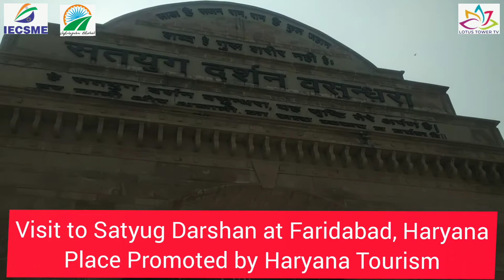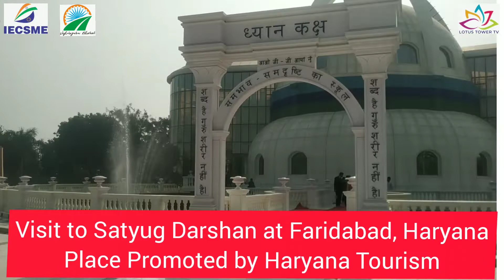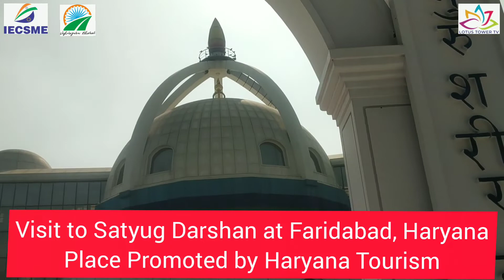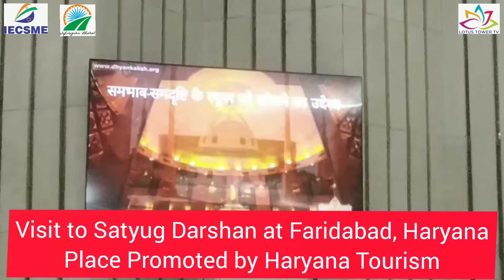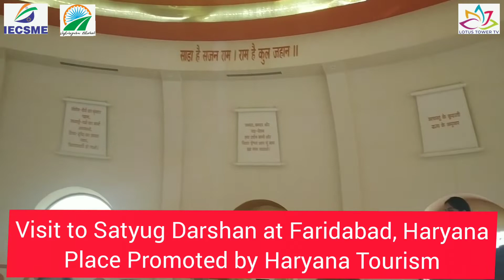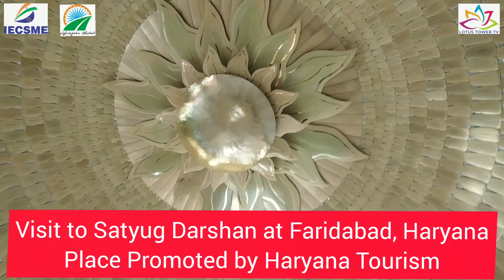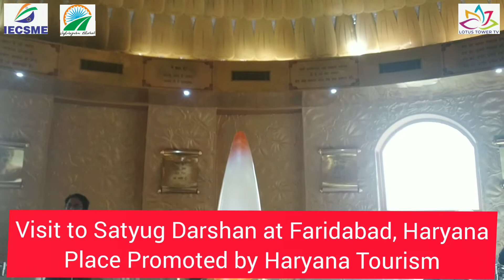Visit to Satyug Darshan at Faridabad, HaryanaPlace Promoted by Haryana Tourism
Visit to Satyug Darshan at Faridabad, Haryana
Place Promoted by Haryana Tourism